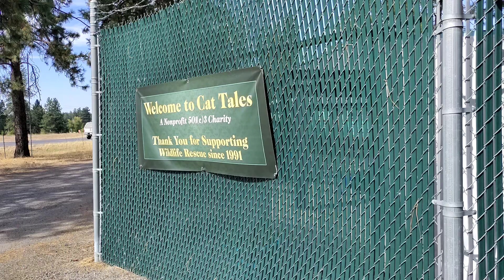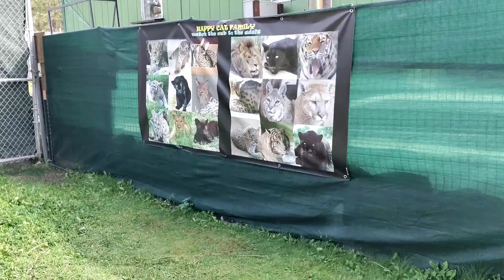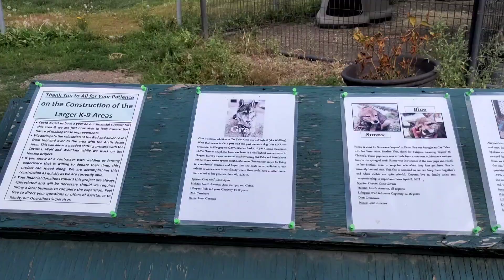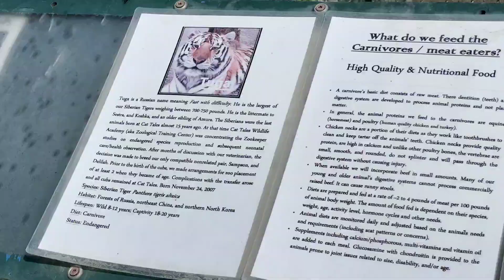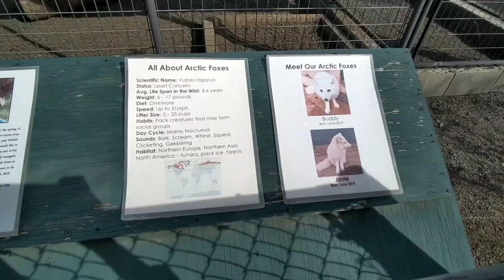A visit to Cat Tales Wildlife Center,zoological park in Colbert Washington#zoo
only zoo in Spokane,Washington,
zoo in Colbert,Washington,
zoological park,
cat tales wildlife center,
places to visit in Spokane Valley,
places to visit in Washington